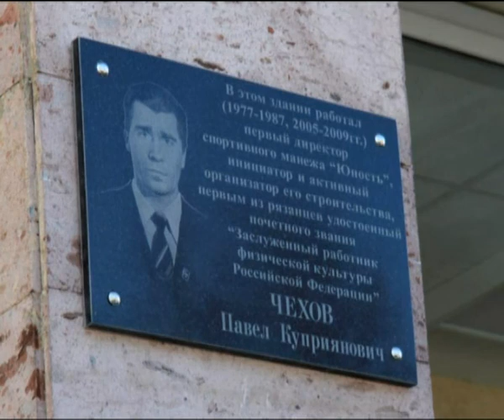Второе дыхание 22.03.14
Девушки не только в джазе, но еще и в борьбе. В Рязани прошло Первенство ЦФО по женской борьбе. «Вредна котлета для атлета и только бег спасает вес...». В легкоатлетическом манеже «Юность» состоялись открытые областные соревнования. Шайбы в воротах. Подведены итоги зонального юношеского турнира на призы клуба «Золотая шайба». Золотая шайба. Бронзовый призер Сочинской Олимпиады Илья Черноусов посетил Рязань.